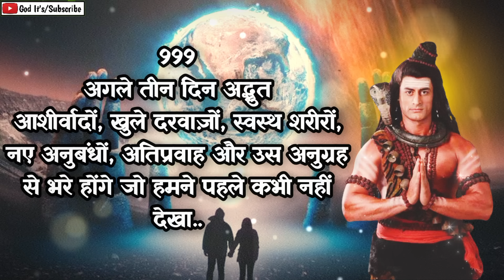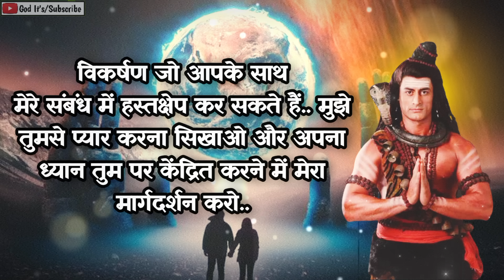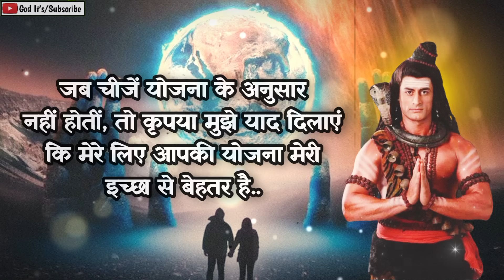888 🕉️Mahadev ji ka sandesh 🔱As somthing TERRIBLE is being planned against you...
888 🕉️Mahadev ji ka sandesh 🔱As somthing TERRIBLE is being planned against you...

1111 🕉️Mahadev ji ka sandesh 🌈This is Something Very Serious About Your Elder Daughter...

1111 🕉️Mahadev ji ka sandesh 🌈Shiv Sandesh 🔱Universe ka message

888 🕉️Mahadev ji ka sandesh 🌈This is Gods Last Message For You, Don't Skip..

1111 🕉️Mahadev ji ka sandesh 🔱Someone will call you tomorrow by 4 pm for your financial help..

888 🕉️Mahadev ji ka sandesh 🔱After 11 Minutes You Will Get Unexpected Money In Your Bank Account..

This Video Includes All These Searches 👇
mahadev sandesh
shiv sandesh
sandesh
mahadev
shiv ji
mahadev message
mahakaal ka sandesh
mahadev status

You Question 👇
1111 ❤️maa lakshmi ka sandesh❤️ milan ki ghadi aa chuki hai
2222 ❤️maa kali ka sandesh❤️ kisi ko tumhara intezar hai
mahadev sandesh
444 ❤️maa adishakti ka sandesh❤️ wo tumhara sachha prem hai
5555 ❤️brahmand ka sandesh
universe ka sandesh